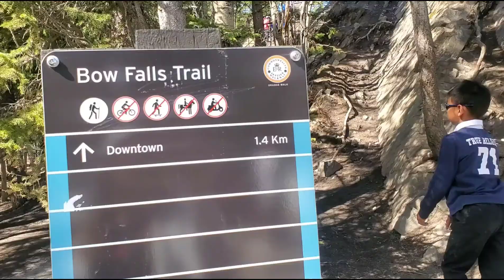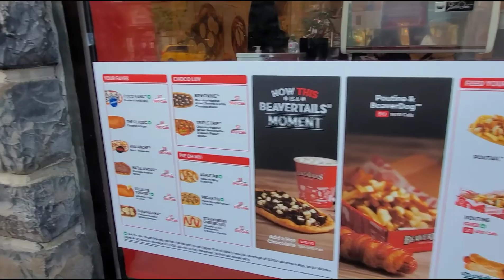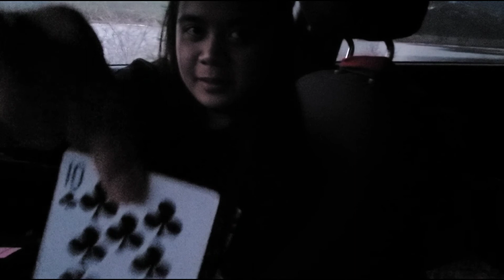Bow Falls | Banff | Spring